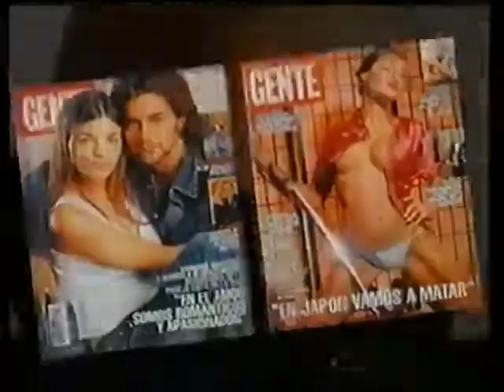Gabriela Grey , Marcela Tinayre , Yuyito Gonzalez , Nazarena Velez / PARTE 2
GABRIELA GREY ESTA COMO INVITADA EN EL PROGRAMA "LAS CORTESANAS" -- PARTE 2 -- CONDUCIDO POR MARCELA TINAYRE ,, ACOMPAÑAN EL CICLO NAZARENA VELEZ ,, AMALIA YUYITO GONZALEZ ,,, ANA MARIA GIUNTA CANAL 13 BUENOS AIRES --- ARGENTINA CAPITAL PUBLICIDAD DE LA REVISTA " GENTE " --
EN TAPA LA MODELO ARGENTINA CAROLINA "PAMPITA" ARDOHAIN ,,, MODELO REPRESENTATIVA DEL MUNDIAL 2002 EN DICHA REVISTA

SHEMALE WORLD VIDEO GABRIELA GREY  ,

shemale world videos youtube gabriela grey  ,

shemale world videos google gabriela grey  ,

Transsexual world videos google  gabriela grey

MAS VIDEOS NUESTROS DEL ESPECTACULO DE LA TV ARGENTINA EN EL CANAL YOUTUBE . . .

阿根廷transsexsual著名的 - 世界上最美麗的人妖 - 男子拖

阿根廷transsexsual著名的 - 世界上最美丽的人妖 - 男子拖

아르헨티나의 유명한 transsexsual - 세계에서 가장 아름다운 쉬 메일을 - 드래그 남성

  الأرجنتين transsexsual الشهير - على مخنثين الأكثر جمالا في العالم - الرجال في السحب  ---

 Аргентина transsexsual известные - самые красивые трансов в мире - мужчин в одежде -

 публичный характер, Аргентины трансвестит -